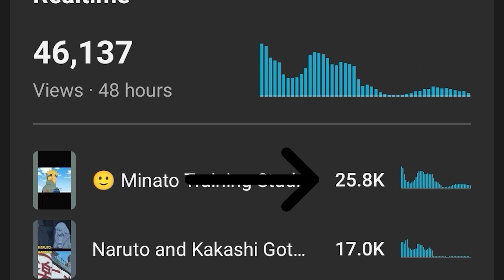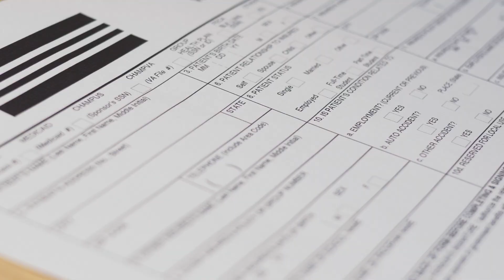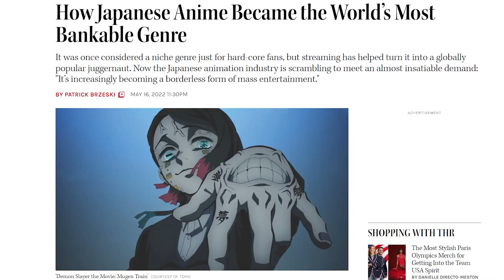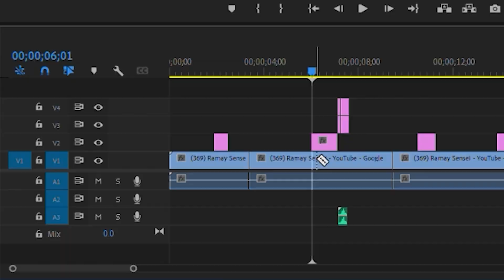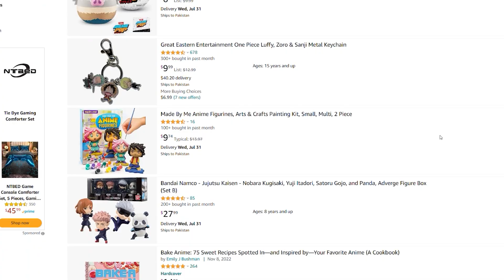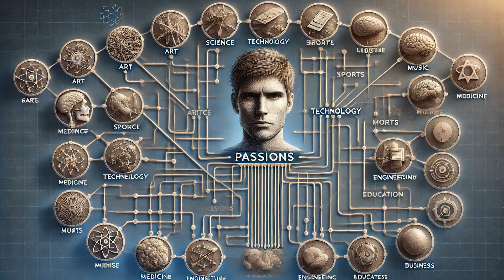I Tried YouTube Faceless Automation for 365 Days (and it went VIRAL!)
Exactly 365 days ago I started this faceless YouTube automation channel. My channel got 10k Subs and 1Million Views within 45 days... I reached 100K subscribers in about 7 months...and now as of today I have over 150K subscribers at the 1-year mark.

Starting a faceless YouTube channel is a lot of work and results don't come overnight, but it is worth it. I see YouTube channels as digital real estate. Each video is an asset that can produce long-term income over time (It's the game of time and effort you put in with consistency)

Related Questions:

How to start a YouTube automation channel?
How to create faceless YouTube videos?
How to start YouTube automation that monetizes fast?
How to make YouTube Shorts for a faceless channel?
How to create YouTube videos without showing your face?
How to make passive income with YouTube automation?
How to write a YouTube script efficiently?
How to automate a YouTube channel for maximum growth?
How to make money with a faceless YouTube channel?
What is the best way to start YouTube automation?